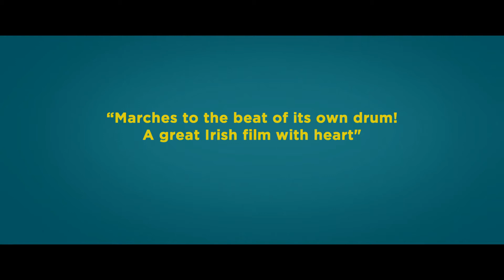THE DRUMMER AND THE KEEPER (2018 Mendocino Film Festival Official Selection)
THE DRUMMER AND THE KEEPER will screen at the 13th Annual Mendocino Film Festival, June 1-3, 2018.

Saturday, June 2, 5:30pm, Festival Tent